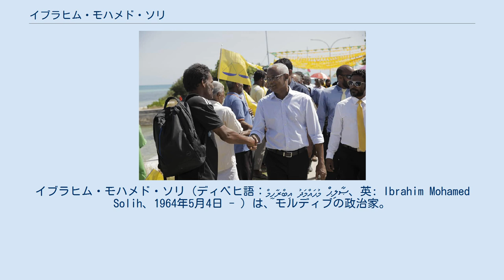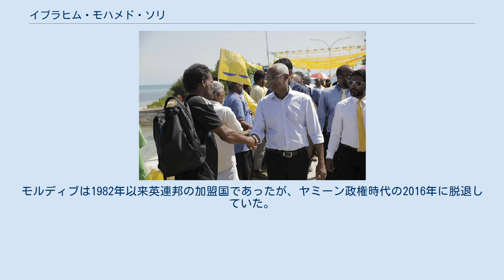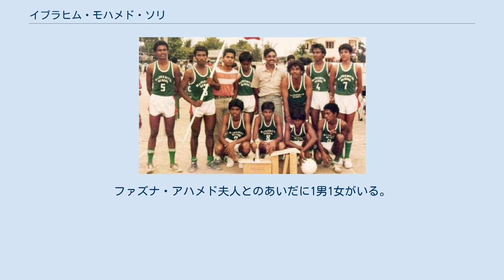イブラヒム・モハメド・ソリ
イブラヒム・モハメド・ソリ（ディベヒ語：އިބްރާހީމް މުޙައްމަދު ޞާލިޙް‎、英: Ibrahim Mohamed Solih、1964年5月4日 - ）は、モルディブの政治家。
現大統領（2018年 - ）。
ラストネームは、ディベヒ語読みに倣ってソーリフと書かれることも少なくない。
愛称はイブー (އިބޫ, Ibu) 。
 13人きょうだいのひとりとして、ヒンナバル島に生まれる。
首都マレの名門男子校であるマジディヤ校を卒業。
同校在学中は、スポーツなどの課外活動に打ち込む人気者であった。
 1994年、30歳で地元のファーディッポル環礁から国会議員に初当選。
2003年から2008年にかけて、モルディブ民主党 (MDP) やモルディブ政治改革運動の設立に中心的な役割を果たし、新憲法制定や多党制民主主義の実現に寄与した。
 2011年にモルディブ民主党国会議員団長、2017年3月に国会の野党院内総務に就任し、2018年の大統領選では出馬を取りやめた現職のモハメド・ナシードの後継として、野党連合から立候補。
現職のアブドゥラ・ヤミーンに約3万8500票差（得票率58.4%）で勝利したと宣言した。
諸外国の関係者は当初、決選投票でヤミーンが有利となるよう工作活動が行われ、ヤミーンが再選される可能性が高いとみていた。
しかし、ソリの勝利宣言の数時間後、開票作業がほぼ終了した段階でヤミーンは国民に向けて演説し、ソリの勝利を認めた。
大統領選では外交政策、すなわちヤミーン政権の親中華人民共和国路線を継続するのか、それとも野党連合が主張するようにインドや欧米諸国との関係を重視するのかが主な争点となった。
 ヤミーンの5年間の任期が満了した2018年11月17日、ソリはモルディブ共和国第7代大統領に就任した。
民主的な手続きで選出された大統領としては、ナシード、ヤミーンに次いで3人目で、北部の環礁出身者が大統領となったのは初めてであった。
就任時の年齢は54歳で、これはモハメド・ワヒード・ハサンに次ぐ歴代2番目の高齢であった。
 2018年11月19日、ソリはモルディブがイギリス連邦に再加入することを発表した。
モルディブは1982年以来英連邦の加盟国であったが、ヤミーン政権時代の2016年に脱退していた。
モルディブの英連邦再加盟は、ソリが大統領在任中の2020年2月1日に実現した。
 2019年10月21日に迎賓館赤坂離宮で安倍晋三内閣総理大臣と会談を行い、翌22日の即位礼正殿の儀に参列した。
 少年期に進学のためマレに移って以来、マレに定住している。
ファズナ・アハメド夫人とのあいだに1男1女がいる。
 元大統領のモハメド・ナシードはソリの親友で、かつファズナ夫人といとこの間柄でもある。